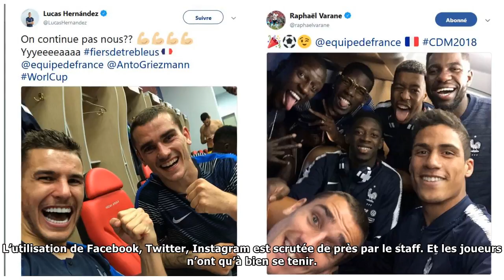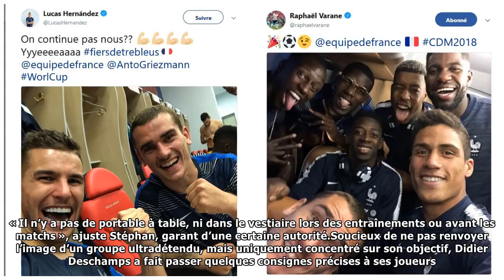Coupe du monde 2018 : des Bleus (très) cadrés sur les réseaux sociaux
L’utilisation de Facebook, Twitter, Instagram est scrutée de près par le staff. Et les joueurs n’ont...